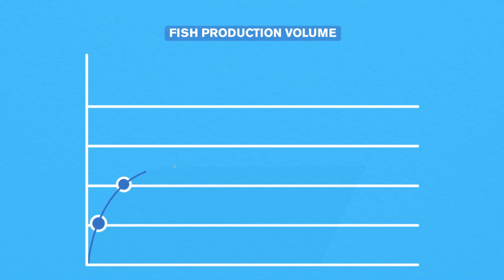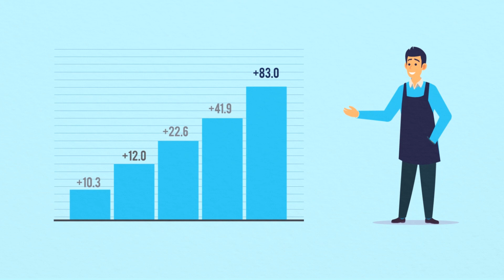PerformFISH Project Video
The EU, Horizon 2020 - funded PerformFISH project aims to explore and tackle the underlying causes behind the stagnation of the Mediterranean Marine Fish Farming (MMFF) sector.

Farming of sea bass and sea bream makes a significant contribution to wealth and job creation in Mediterranean rural and coastal areas. However, in recent years, there has been growing concern regarding the lack of growth and improvement in the MMFF sector, and the European aquaculture industry as a whole.

PerformFISH works to ensure sustainable growth of the Mediterranean aquaculture industry, based on consumer perceptions and real market requirements. It aims to support fish farms that operate not only in ideal economic and environmental conditions but also in a socially and culturally responsible manner.